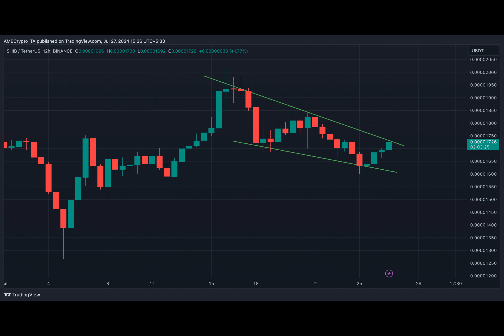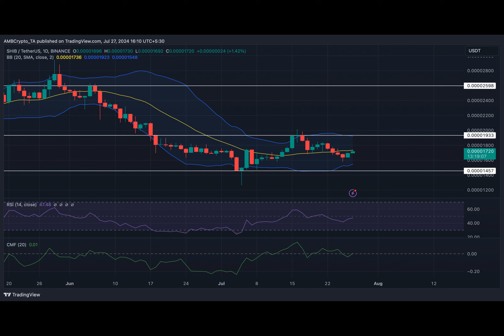Shiba Inu’s next move: Key SHIB signs point to a breakout above…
Ever wondered if the Shiba Inu memecoin could surprise us with a bullish rally? Let's dive into its recent price journey and find out!